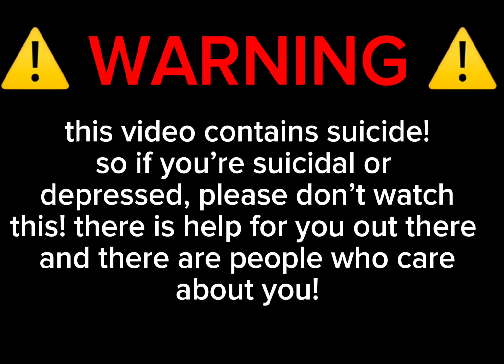help her } { glm/glt } { not og } { TW: suicide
pls know that there are people out there that care abt u and can help u if ur at ur low or need it!! pls don’t kys!

ib: ​⁠@why.soBlue
og: ?
ft: main + random oc